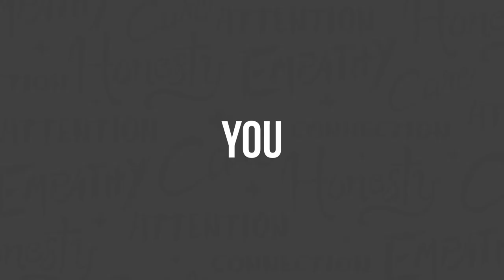Getting Better By Messing Things Up - Clarity Compressed: Episode 202 | Paul J Daly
Clarity Fam,

I hope you are having a refreshing time over the holiday season...I'm doing my best to do just that! Last week I minted and issued my first NFT in the form of a POAP. It was totally new territory for me but I realized that with anything new, I have to feel confused before I can feel savvy.

That's how trying new things works. That is the transaction of growth.

I hope you enjoy hearing about the journey to minting this NFT and are encouraged to take on something new of your own!

Pursue Clarity,